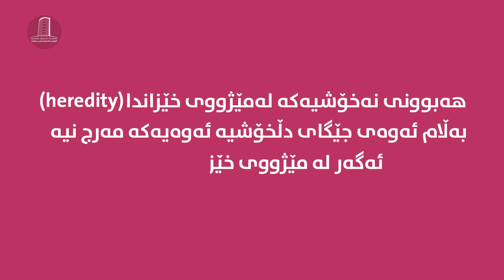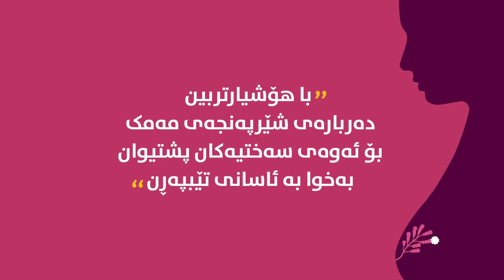هۆکارەکانی دروستبوونی شیرپەنجەی مەمک...شێوازی ژیان کە ئەگەری تووشبوون بە شێرپەنجەی مەمک کەمدەکاتەوە.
هۆکارەکانی دروستبوونی شیرپەنجەی مەمک...
شێوازی ژیانی ڕۆژانە کە ئەگەری تووشبوون بە شێرپەنجەی مەمک کەمدەکاتەوە...

بە هیوای لەش ساغی و تەندروستی ئێوەی ئازیز💐

سمارت وەرچەرخانە...